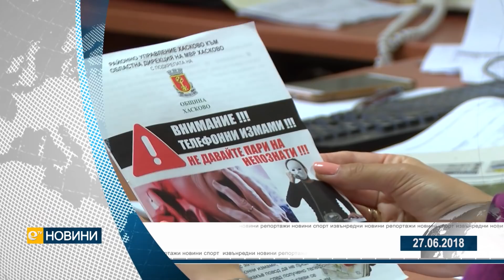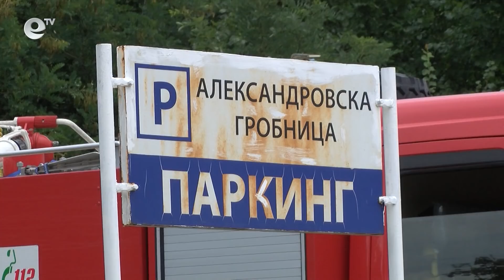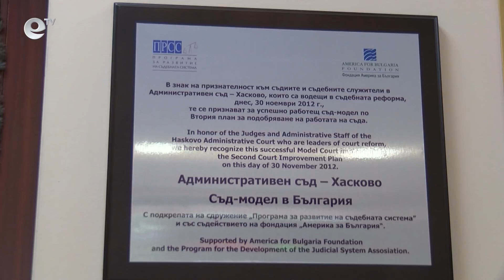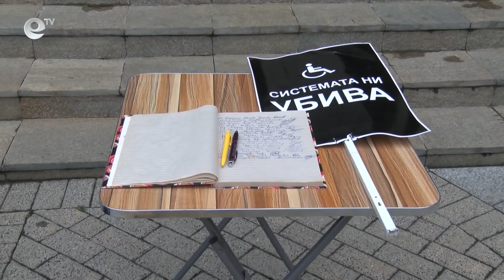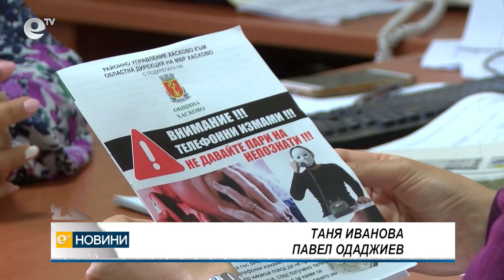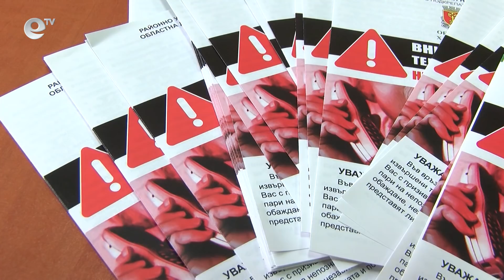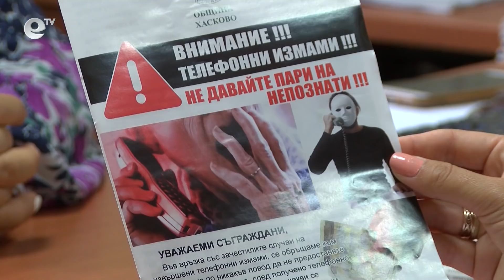Новини 27 06 2018